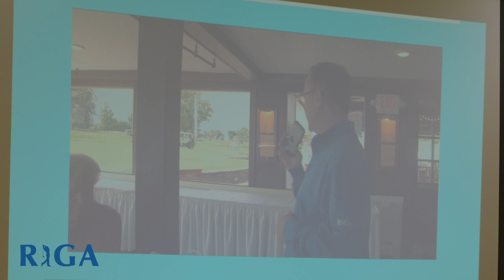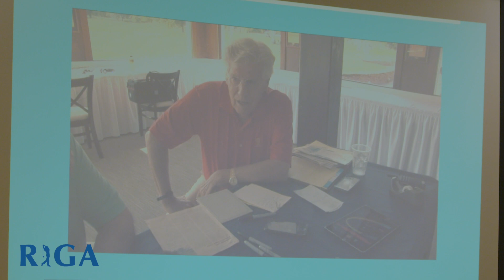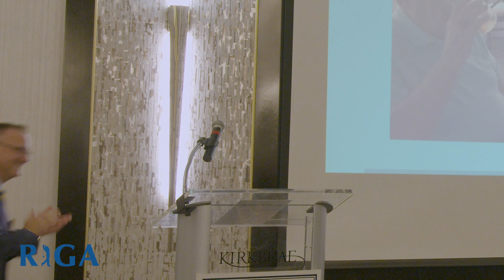Paul Kenyon's Hall of Fame induction